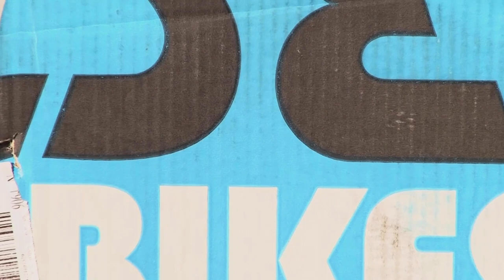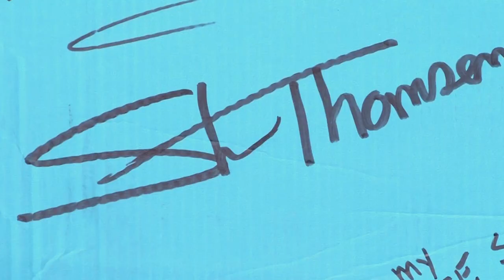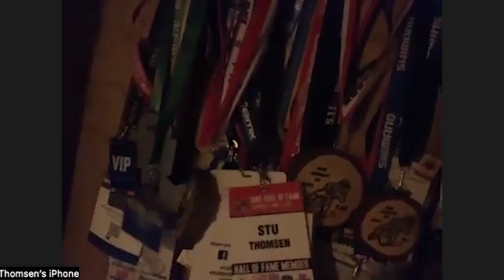Stompin' Stu Thomsen and the 2023 Buckeye Bike Show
Stu Thomsen shares some BMX highlights and his thoughts on big bmx. Stu also talks about his upcoming appearance at the Buckeye Bike Show in 2023 as the guest of honor.